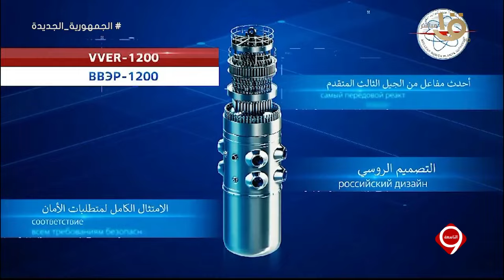الدولار يواصل الانهيار في السوق السوداء - حوار خاص مع رئيس هيئة المحطات النووية وحلقة 5-2-2024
التاسعة | الدولار يواصل الانهيار في السوق السوداء - حوار خاص مع رئيس هيئة المحطات النووية وحلقة 5-2-2024